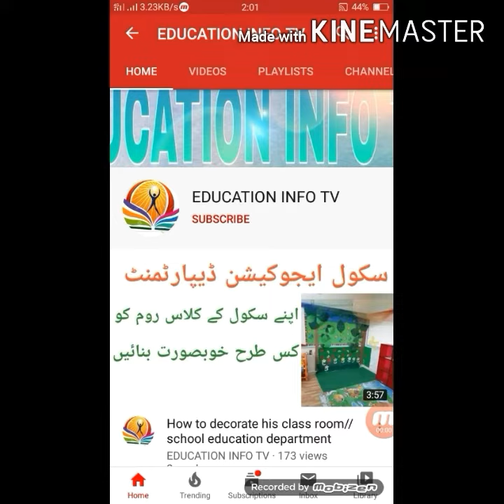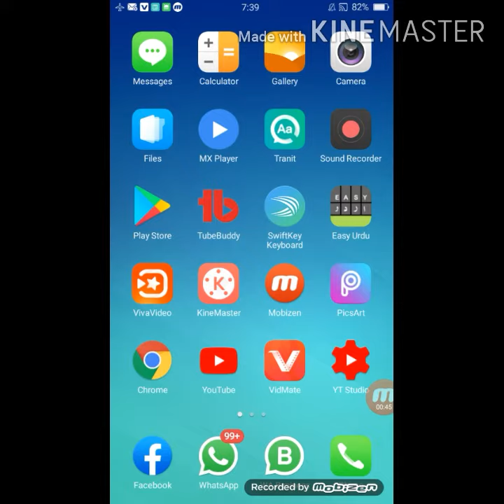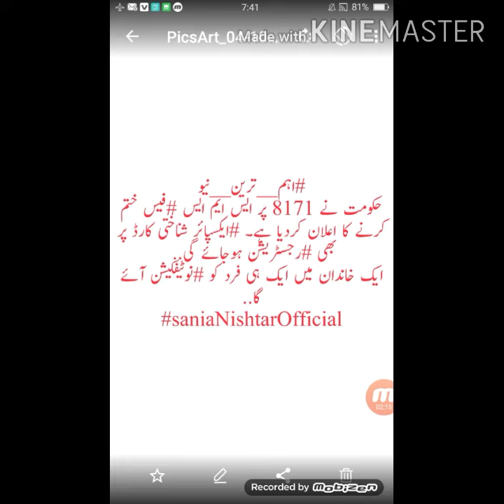Ehsaas emergency cash program phase 2 start!! How to apply ehsaas emergency phase 2!!Ehsaas..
Ajj main apko apni is video main batwo ga k ehsaas emergency cash program k 2nd phase ko start kr diya gya hai